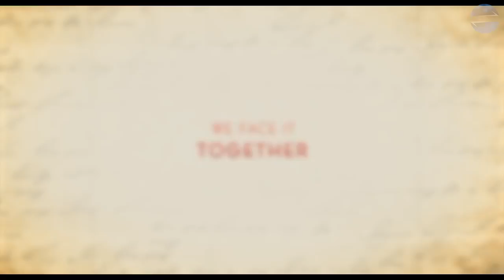LITTLE WOMEN Official Trailer 2018 Drama Movie HD